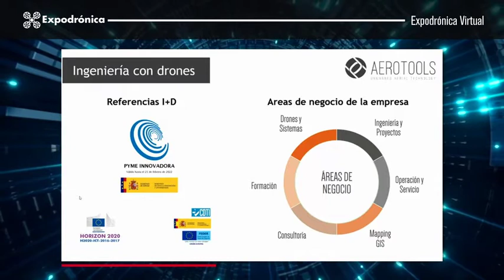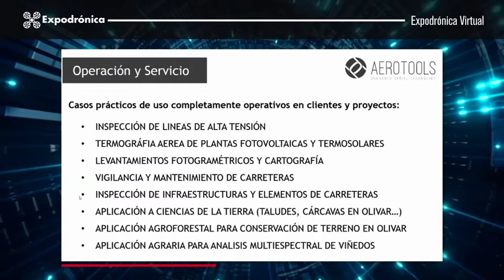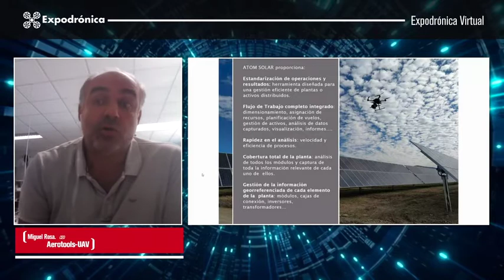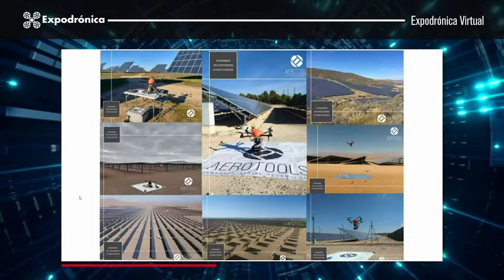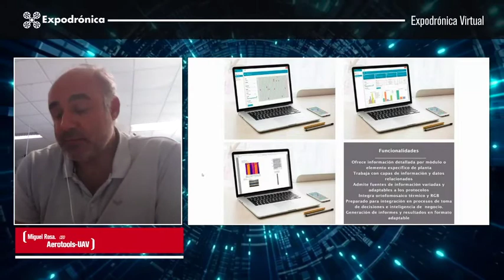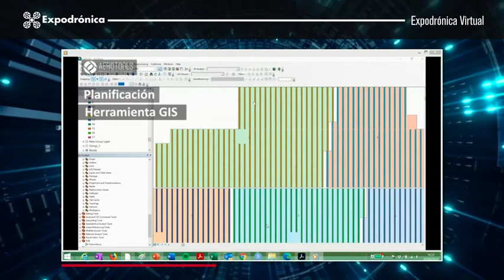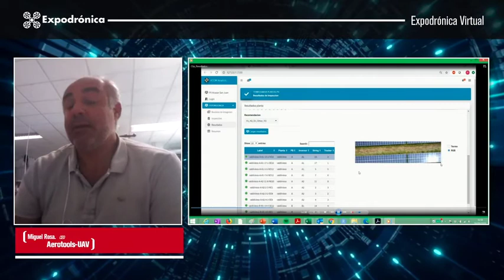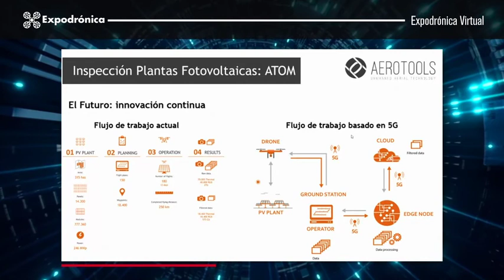Sistema avanzado ATOM SOLAR para la inspección de plantas fotovoltaicas y autoconsumo industrial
Sistema avanzado ATOM SOLAR para la inspección de plantas fotovoltaícas de gran tamaño y autoconsumo industrial

Expodronica is the most important drone event in Europe